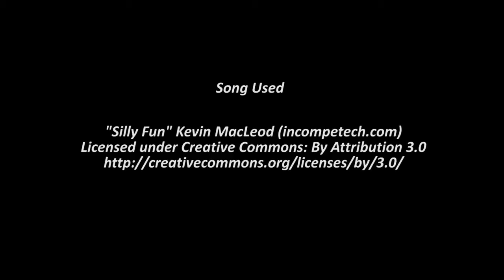(Spooktober) Shiny Golett on Pokémon X using Poke-Radar! CHAIN OF 7!!!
Seeing a sparkly patch in person is so incredibly cool!! I am very happy that I was luck enough to see one before I got to a chain of 40, but a chain of 7 is super crazy!!!